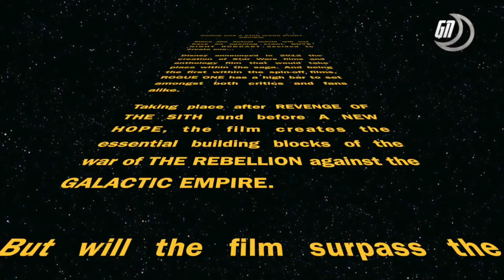Rogue One A Star Wars Story Review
Spoilers start at 10:05